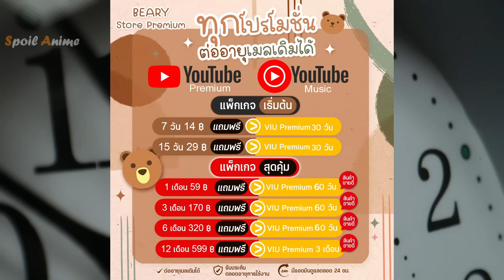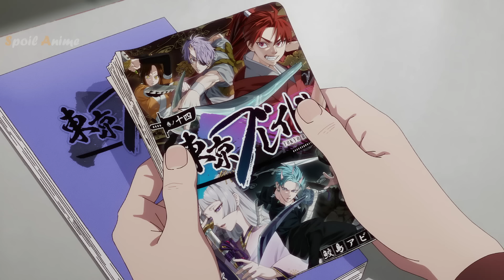ภาค3 🤩 เกิดใหม่เป็นลูกโอชิ ตอนที่ 1 | สปอยมังงะ Ch.81-84 สปอยมังงะ ⭐️ 🌟 ✨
สมัคร YouTube Premium สุดคุ้ม!!

โกโร่ นายแพทย์หนุ่มผู้ชื่นชอบ และเป็นแฟนคลับของไอดอลสาวชื่อดัง โฮชิโนะ ไอ วันหนึ่งเขาได้รับมอบหมายในการทำคลอดเธอ แต่เหตุการณ์ไม่คาดคิดได้เกิดขึ้น เมื่อ โกโร่ถูกสะกดรอยตาม และเสียชีวิตอย่างปริศนา ทว่าเขากลับเกิดชาติมาเกิดพร้อมความทรงจำเดิมในฐานะลูกของ โฮชิโนะ ไอ ในชื่อ อความารีน เขาจึงต้องเผชิญหน้าในโลกวงการบันเทิงเพื่อมุ่งสู่เป้าหมายที่เขาตั้งไว้

00:00 เปิดคลิป
00:43 YouTube Premium สุดคุ้ม!!
02:01 บทที่ 81
06:15 บทที่ 82
10:06 บทที่ 83
13:43 บทที่ 84
17:14 ปิดคลิป